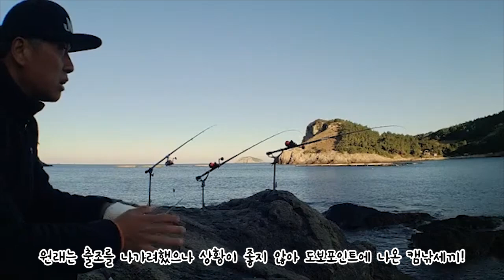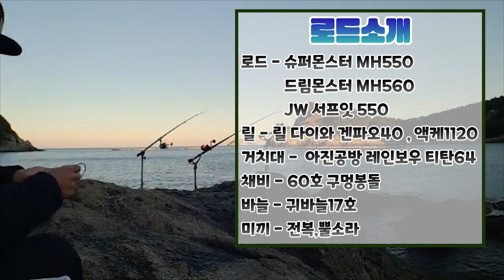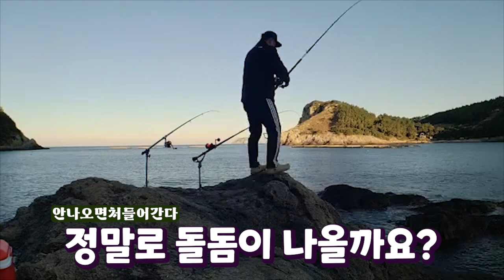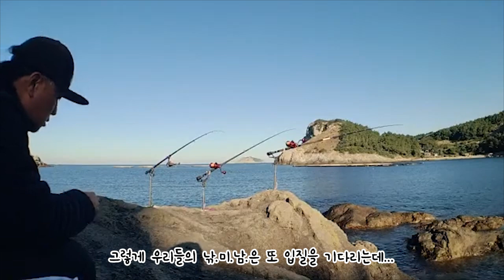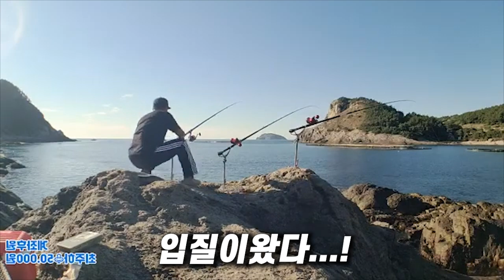큰홈통2일차) 돌돔 싹쓰리 해서 용왕님께 끌려갈뻔했습니다... / 추자도 원투 낚시 / caravan camping car / Fishing / 캠핑카